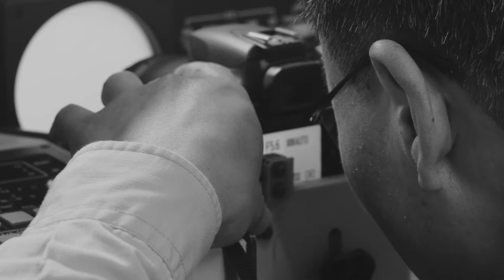The Camera Technician Trailer